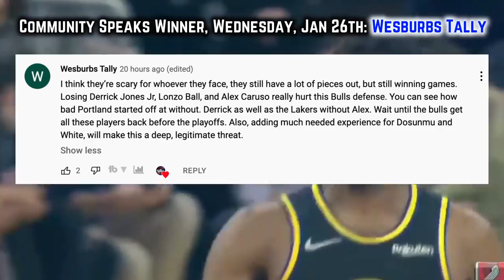The Golden State Warriors Have PERSEVERED Through Adversity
Dflow Hoops
Here’s how the Warriors are playing well despite Curry’s slump, Draymond's injury and Klay re-acclimating himself. This video not only goes into the film room with the splash bro’s but shows you why the players who’re making up for Draymond and wiseman’s absence and previously made up for the absence of Klay, deserve your respect for the #2 seeded dubs.
kuminga highlights
warriors highlights